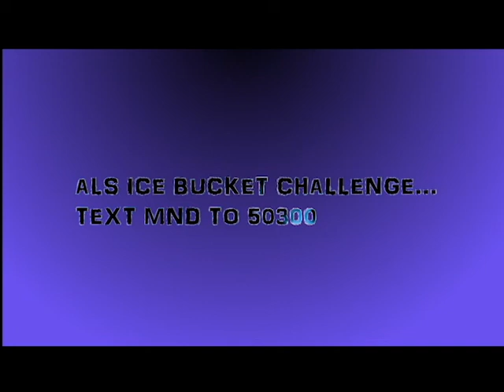Ice Bucket Challenge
Nominated by  Ellen Spriggs and I nominate Dan gill, john Armstrong Katie Murphy and Johanne Olivie

Shot on a GoPro Hero 3 black edition and a Canon Eos 500D